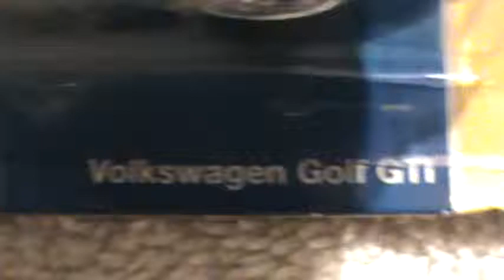Voltswagen Golf GTI- 2007 First Editions series